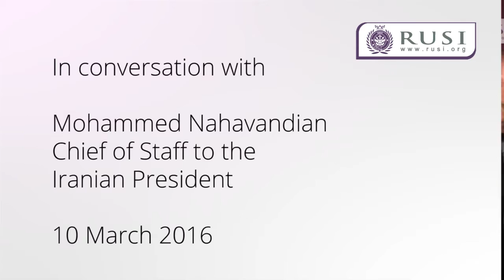Post-Sanctions Iran: In Conversation with Mohammed Nahavandian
In his presentation, Mohammed Nahavandian, Chief of Staff to President Hassan Rouhani, provided an Iranian perspective on the impact of the lifting of sanctions of Iran's economy and investment climate.